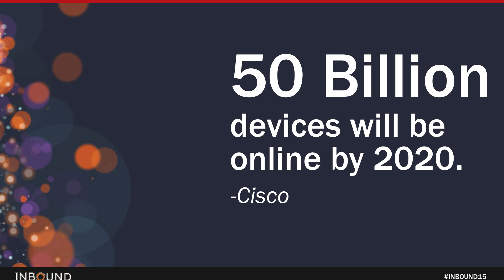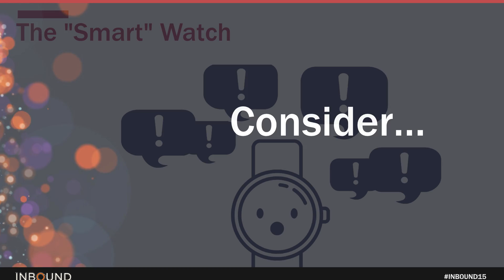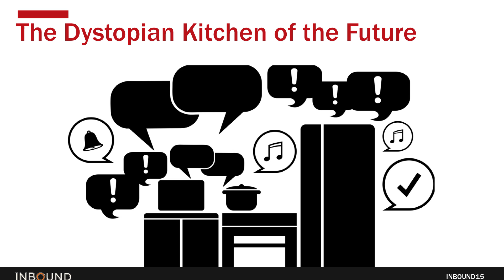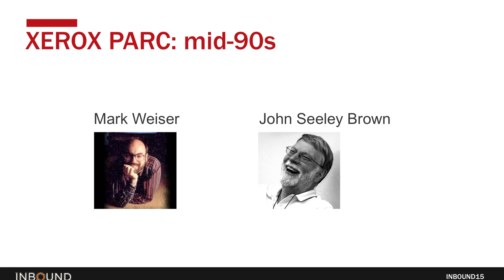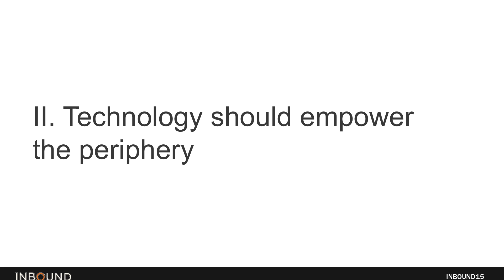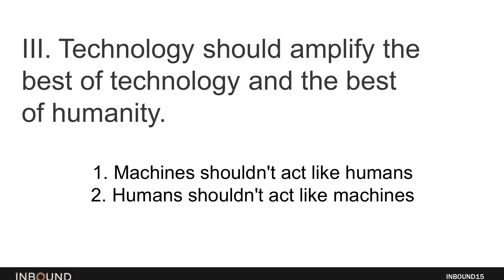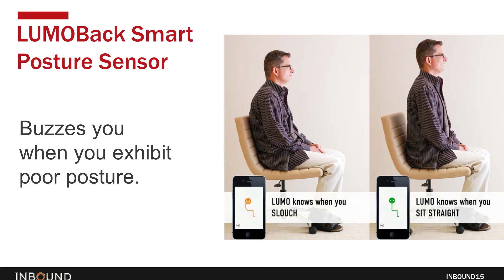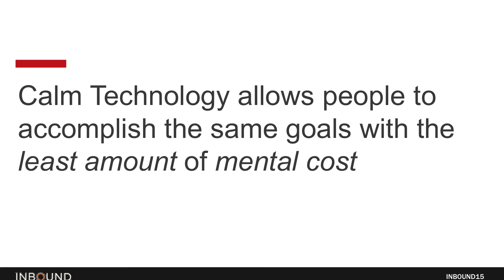INBOUND Bold Talks: Amber Case "Calm Tech: Designing for the Internet of Things"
Amber Case is an entrepreneur and researcher helping Fortune 500 companies design, build, and think about connected devices. She is the former co-founder and CEO of Geoloqi, a location-based software company acquired by Esri in 2012. She spoke about the future of the interface for SXSW 2012’s keynote address, and her TED talk, “We are all cyborgs now”, has been viewed over a million times. Named one of National Geographic’s Emerging Explorers, she’s been listed among Inc Magazine’s 30 under 30 and featured among Fast Company’s Most Influential Women in Technology.

Case is the author of An Illustrated Dictionary of Cyborg Anthropology and Designing Calm Technology from O’Reilly Books (Fall 2015). She is a passionate advocate of privacy and the future of data ownership, and is interested in furthering the ideas of Calm Technology, wearable computing, and the future of the interface. Her current work as Managing Director of Existence at Healthways involves predictive analysis and wellness.